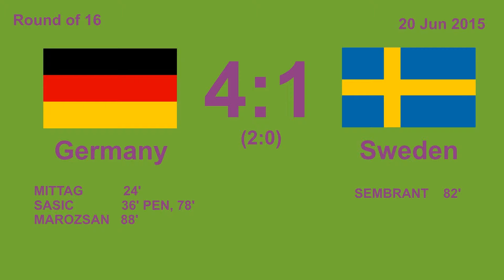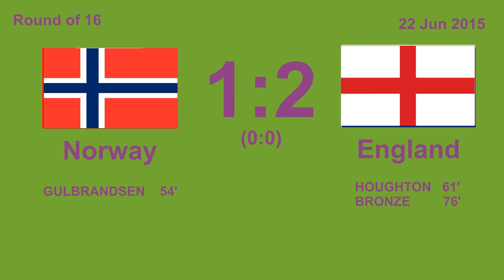FIFA Women's World Cup Canada 2015 - Round of 16 summary - Women's soccer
At the begin standings Canada 2015 - Round of 16  summary - Women's soccer.

Women's Football Match
Germany - Sweden 4:1 (2:0)
20 June 2015 - Ottawa /Lansdowne Stadium - 22486 fans
Anja MITTAG (GER) 24' , Celia SASIC (GER) 36' Penalty goal, Celia SASIC (GER) 78' , Linda SEMBRANT (SWE) 82' , Dzsenifer MAROZSAN (GER) 88'

Women's Football Match
China PR - Cameroon 1:0 (1:0)
20 June 2015 - Edmonton /Commonwealth Stadium - 15958 fans
WANG Shanshan (CHN) 12'

Women's Football Match
Brazil - Australia 0:1 (0:0)
21 June 2015 - Moncton /Moncton Stadium - 12054 fans
Kyah SIMON (AUS) 80'
Assistant Referee 2 - SUKENIKOVA Maria (SVK) :)

Women's Football Match
France - Korea Republic 3:0 (2:0)
21 June 2015 - Montreal /Olympic Stadium -  15518 fans
Marie Laure DELIE (FRA) 4' , Elodie THOMIS (FRA) 8' , Marie Laure DELIE (FRA) 48'

Women's Football Match
Canada - Switzerland 1:0 (0:0)
21 June 2015 - Vancouver /BC Place Stadium - 53855 fans
Josee BELANGER (CAN) 52'

Women's Football Match
Norway - England 1:2 (0:0)
22 June 2015 - Ottawa /Lansdowne Stadium  - 19829 fans
Solveig GULBRANDSEN (NOR) 54' , Steph HOUGHTON (ENG) 61' , Lucy BRONZE (ENG) 76'

Women's Football Match
USA - Colombia 2:0 (0:0)
22 June 2015 - Edmonton /Commonwealth Stadium - 19412 fans
Alex MORGAN (USA) 53' , Carli LLOYD (USA) 66' Penalty goal

Women's Football Match
Japan - Netherlands 2:1 (1:0)
23 June 2015 - Vancouver /BC Place Stadium - 28717 fans
Saori ARIYOSHI (JPN) 10' , Mizuho SAKAGUCHI (JPN) 78' , Kirsten VAN DE VEN (NED) 90'+2

Slovak women soccer Twitter